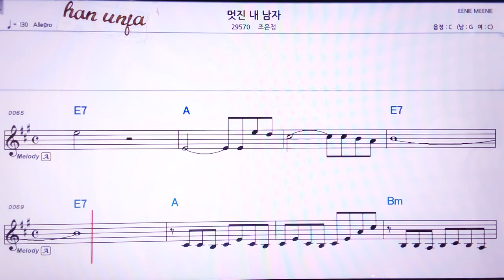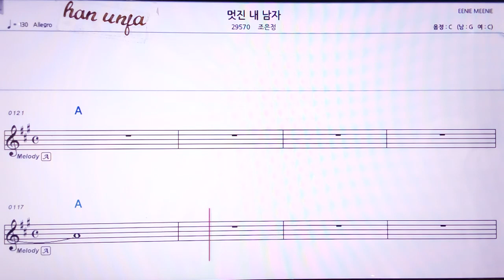💖멋진 낸 남자/조은정 👍MR,노래방, 악보, 코드,Karaoke With Sheet Music